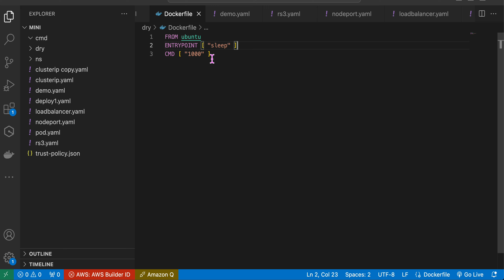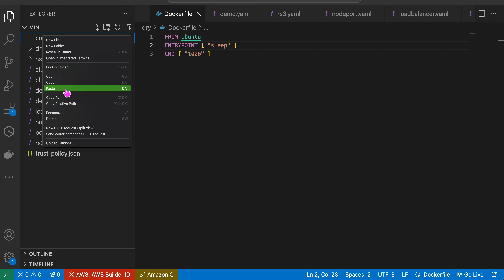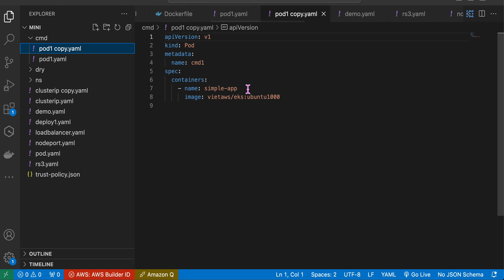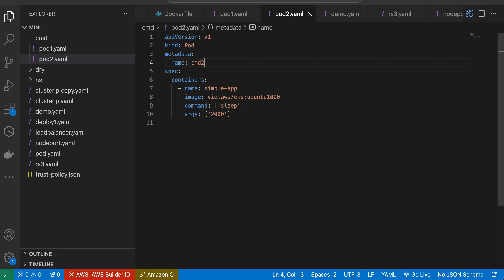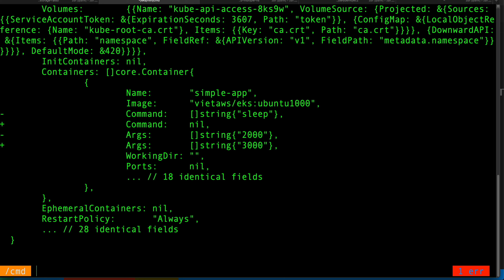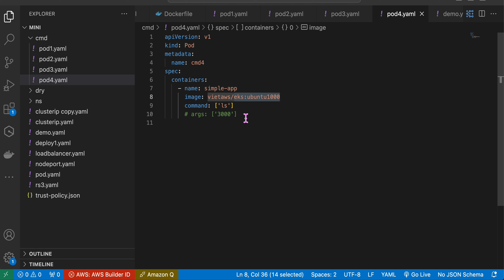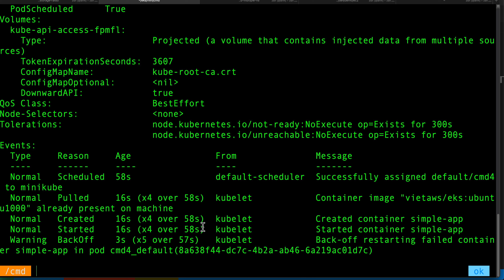✅ #37 - Command & Args Trên Kubernetes | Học Kubernetes & Amazon EKS Tiếng Việt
- Sự khác nhau giữa Command và Args trên Kubernets
- Sự khác nhau giữa ENTRYPOINT và CMD trên Dockerfile
- Hướng dẫn sử dụng Command và Args trên Kubernetes

A learner with 10+ years in IT and team development. Passionate with Cloud, People development by using technologies and kindness. Industry focus on Financial Services, SMEs, and Education Industry.

Happy Clouding!